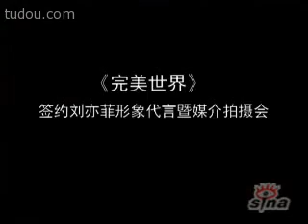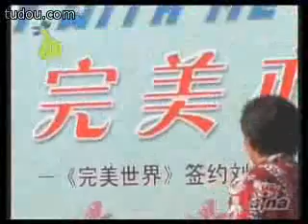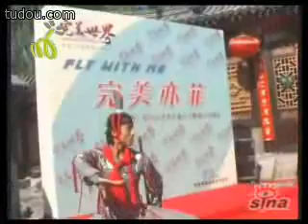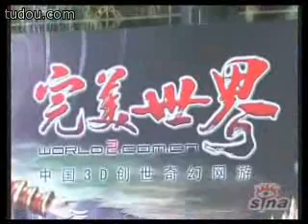劉亦菲[2005.06.16]完美世界拍攝會